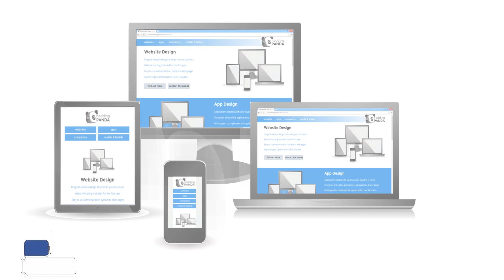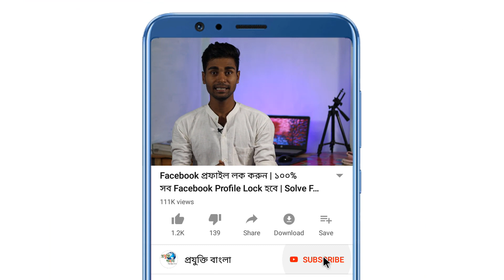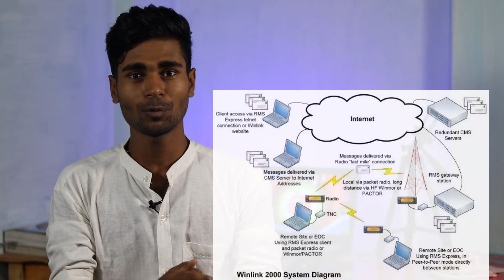ইন্টারনেটের রহস্য || ইন্টারনেটের আবিষ্কার কিভাবে হয়..? || History of the Internet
এই ভিডিও তে আমরা দেখিয়েছি কিভাবে "internet" আবিষ্কার হয়েছে । এবং internet আবিষ্কারের পর থেকে আজ পর্যন্ত কি কি ঘটেছে সব জানিয়েছি আশাকরছি ভিডিও টি আপনাদের ভাল লাগবে ।

"History of the internet"

What is the internet?  Short answer: a distributed packet-switched network.  This is the introduction video to the series, "How the Internet Works".  Vint Cerf, one of the "fathers of the internet" explains the history of how the net and how no one person or organization is really in charge of it.

ধন্যবাদ